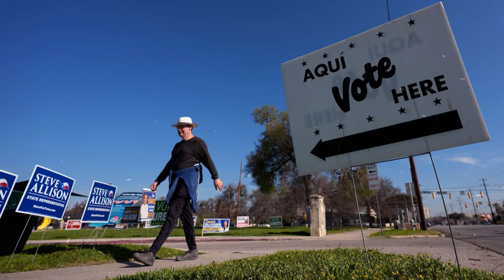! En el mundo del Spanglish político, demócratas